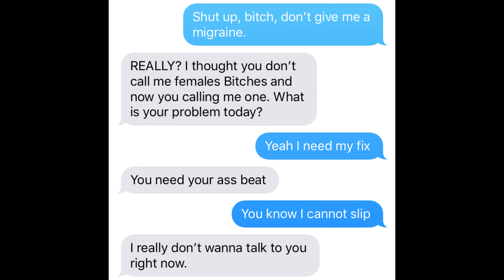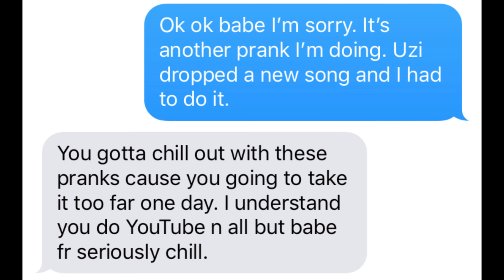LIL UZI "PATEK" LYRIC TEXT PRANK ON GIRLFRIEND GONE WRONG!!!